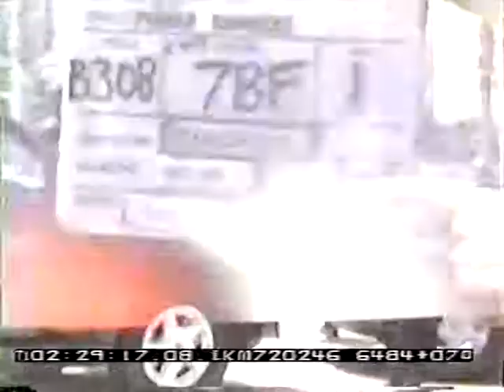PRWF RFTF MutOrg Fireblast